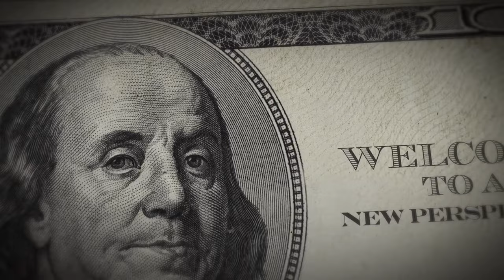2015 Washington Money Manager Awards – Power Statement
Washington SmartCEO and more than 200 local business leaders celebrated at the Money Manager Awards on October 19, 2015 at The Bethesda Marriott. The Money Manager Awards program honors bankers, wealth managers and investors who have demonstrated unrivaled commitment to their clients. They have selflessly dedicated their time; effort and financial savvy to helping their clients navigate and manage the complex financial landscape of their lives and businesses. These individuals serve as trusted financial partners and represent the best and brightest in the region. SmartCEO is proud to recognize the 2015 award finalists: